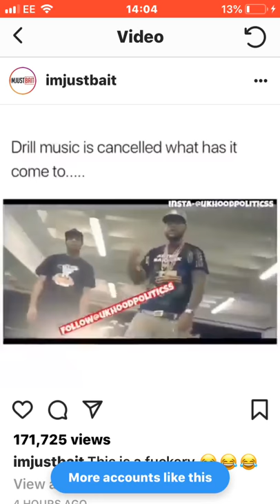Marleek- cmonn officer you’ve seen my balls, batty and Dick